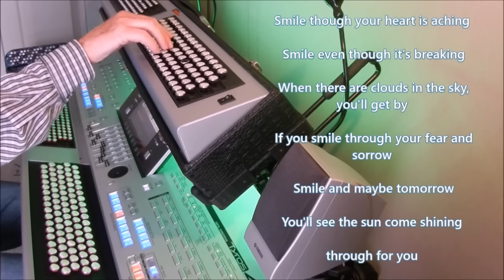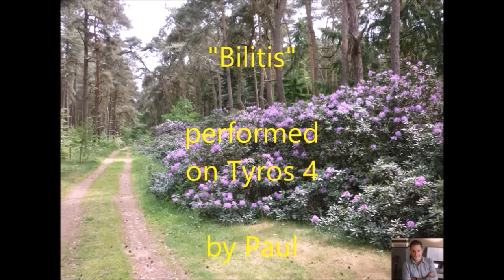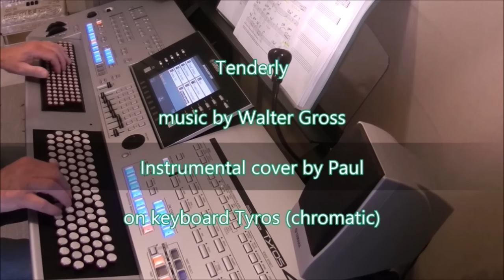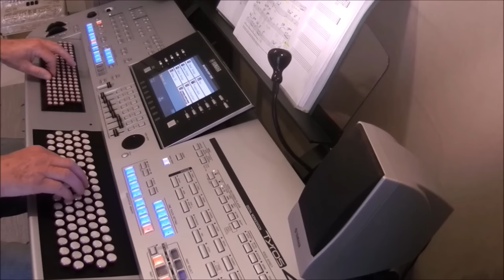Volume 3 - Organ & keyboard - ChromaticPlayer Paul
Volume 3 - Easy Listening  (32 minutes)
Organ & keyboard covers by ChromaticPlayer Paul

Real time live audio recording with only the keyboard posibilities.
No midi files or backing tracks.